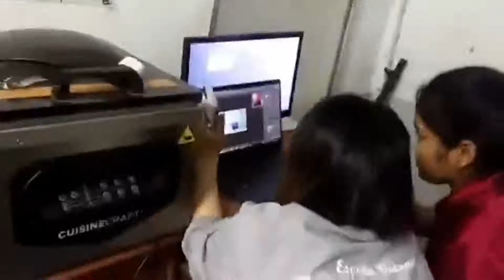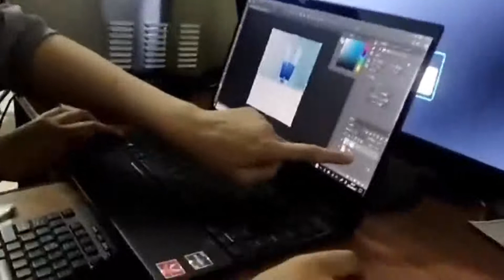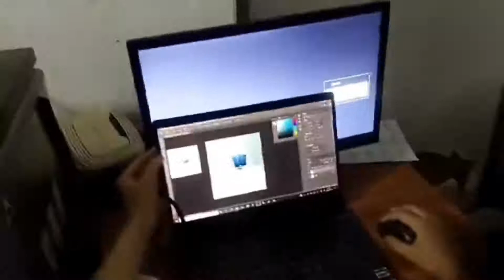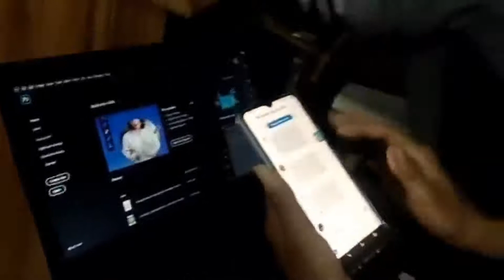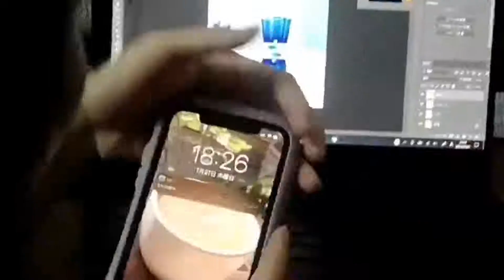Student's life in Phum Asia-Studying PhotoShop/ជីវិតនិស្សិតនៅភូអាស៊ីប្រទេសកម្ពុជា - photoshop